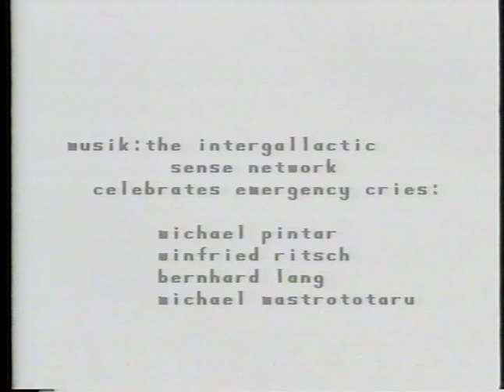Emergency Cries - The Intergalactic Sense Network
Video Version 2:
the intergalactic sense network celebrates emergency cries
Michael Pinter, Winfried Ritsch, Bernhard Lang, Michael Mastrototary
Ein videomusikotisches experiment von Winfried Ritsch und Jasmin Ladenhaufen